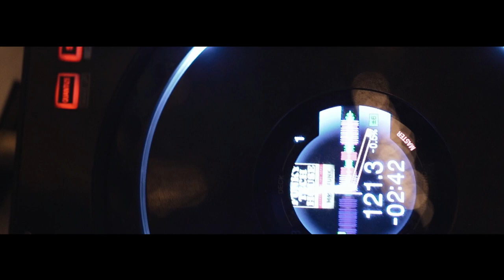House Sax machine (teaser trailer)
Preview of House Sax Machine dj set with sax.
available for party.

DJ: Alfio Cutuli
SAX: Ugo Puglisi